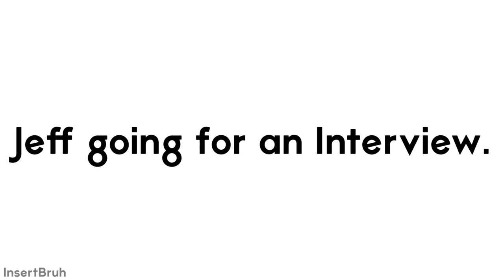Jeff Goes For A Job Interview